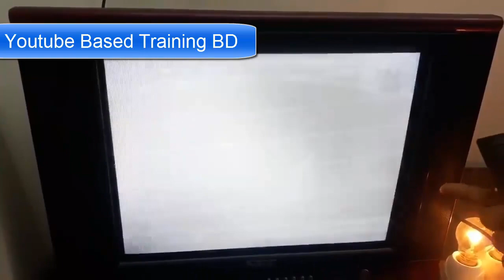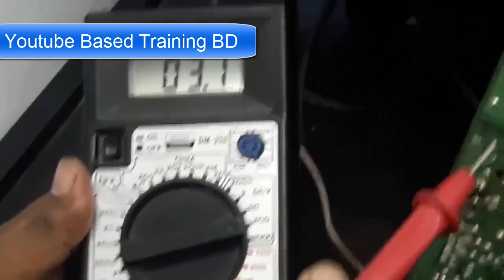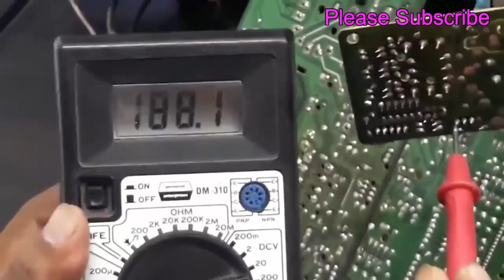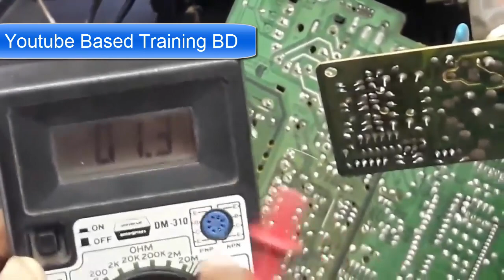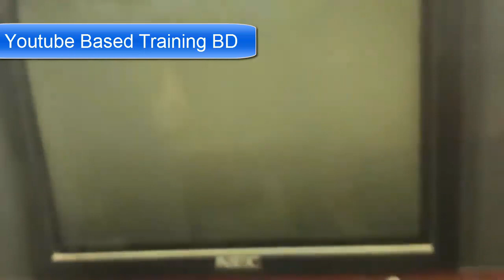Color Television Repairing part 2. CRT TV Repairing in bangla